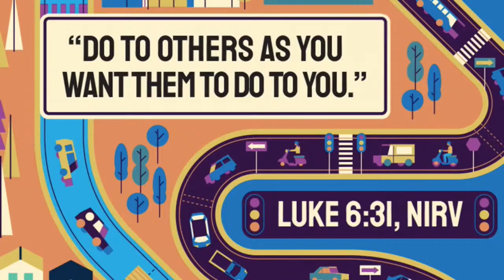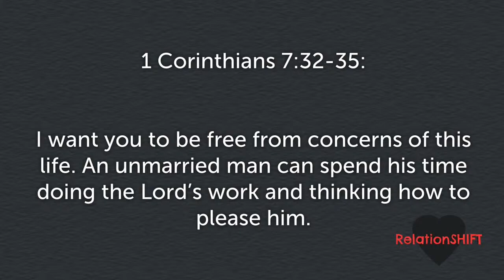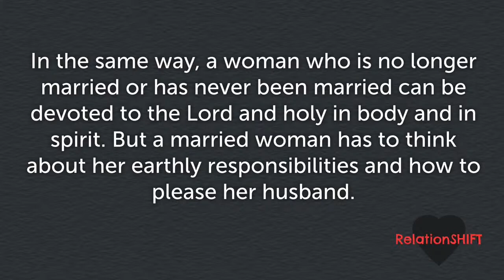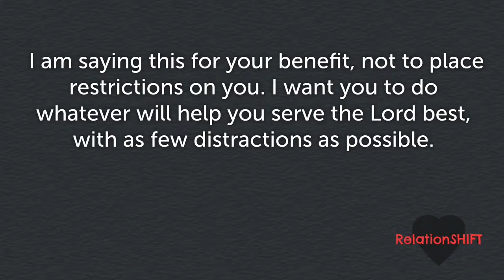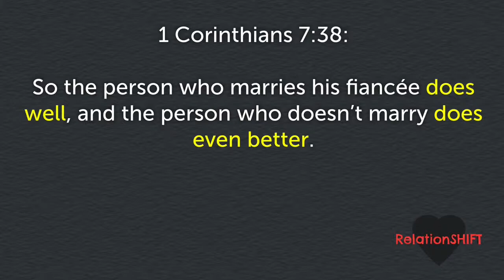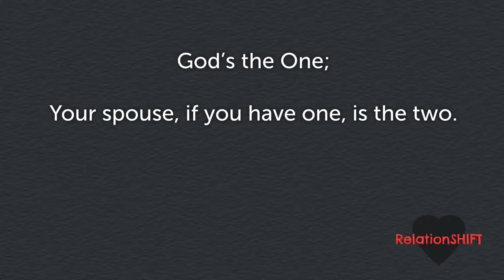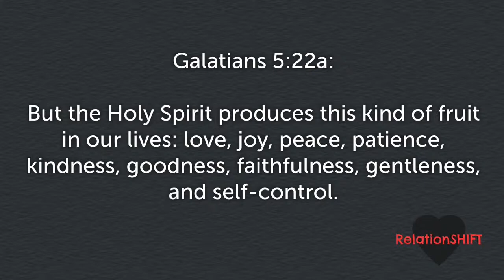Relationshift (1) -- Find the One -- Ross Tieszen -- 2/5/23